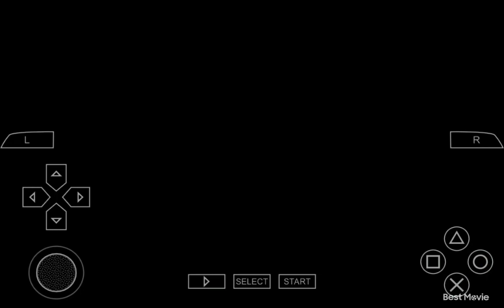Def Jam Fight for NY the Takeover: Foundation Matches (Med) Emulator Gameplay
Matches on the Psp Emulator